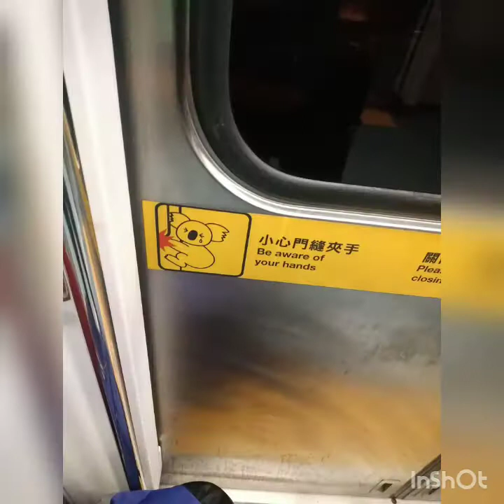March Vlog | 2020 | monthly vlog🪐⛰️🪵🪨